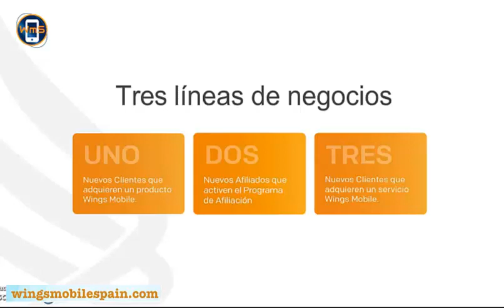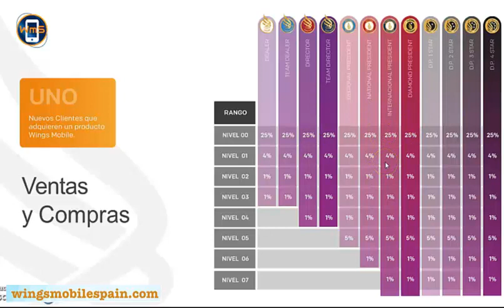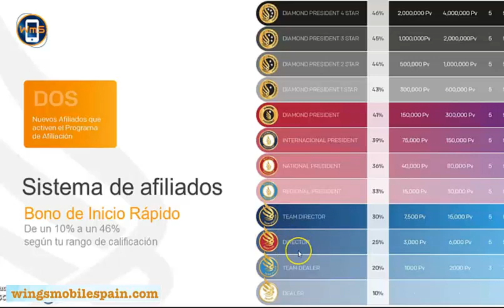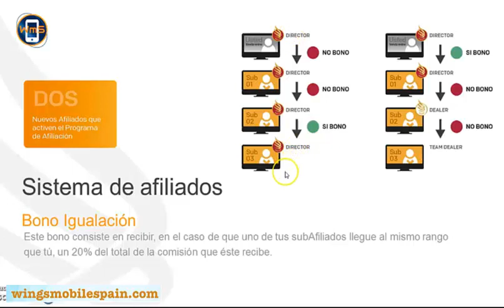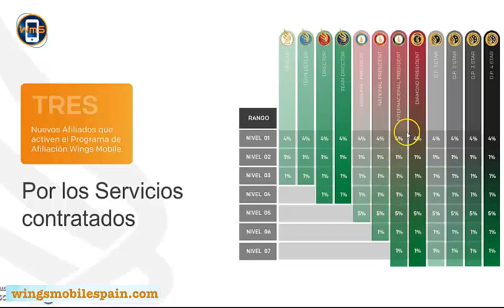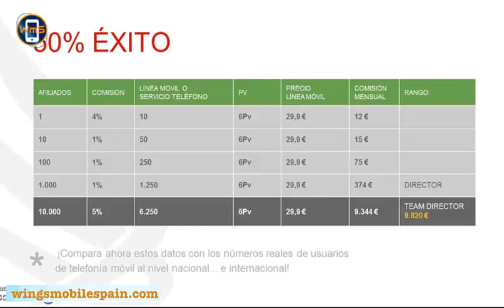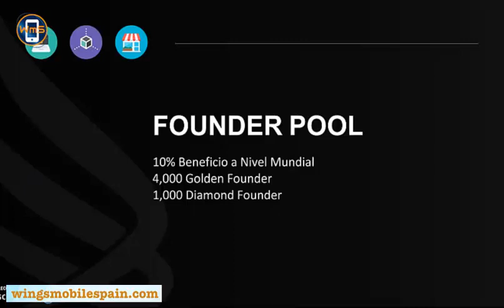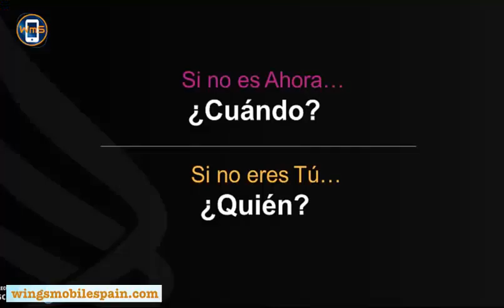Plan Compensación Wingsmobile agosto 2019